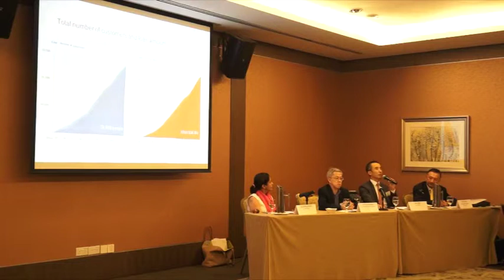Impact Forum 2012: Planting the Seeds for Impact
Speakers include Kalpana Raina of 252 Solutions, Poh Kam Wong of National University of Singapore, DH Park of JWL Partners, and HRH Tunku Naquiyuddin of EntoGenex.